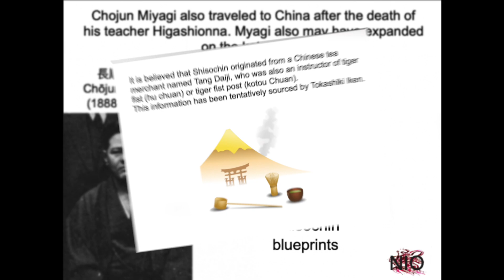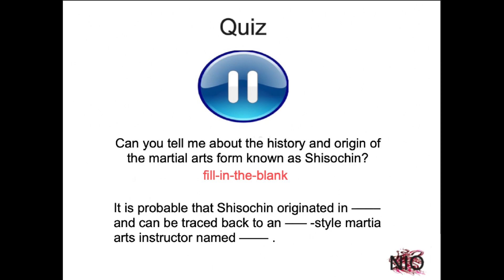Shisochin- Origins and History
Learn about the origins and history of Shisochin with this little video I have prepared.
Try the quiz at the end to make sure you understand the points.